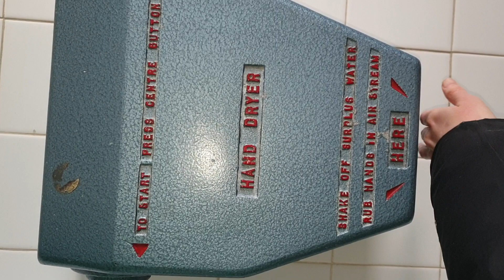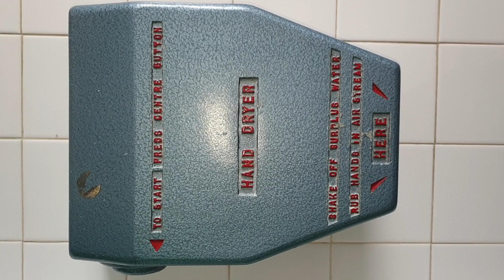Kingskerswell 60s Armitage Shanks sink and Blue, side button vintage hand dryer